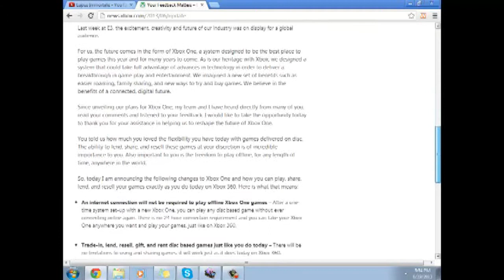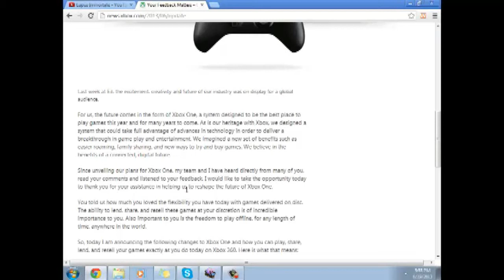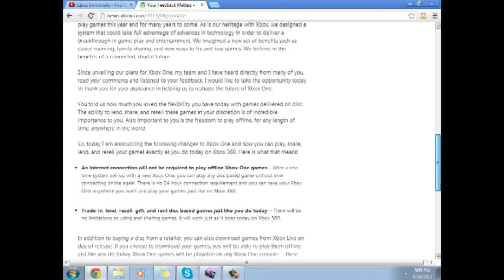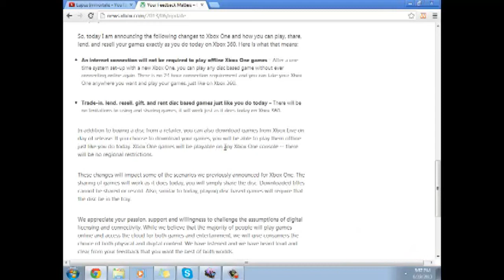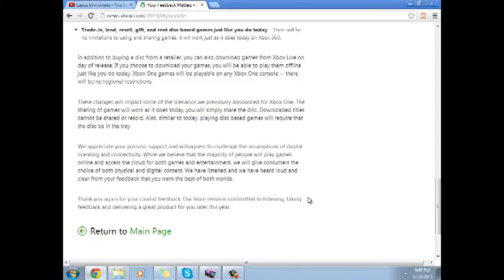Xbox One Reclaims Glory!! Change in Policies!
Microsoft has just 180'd and it is a great thing. This is great. I am so happy they finally did this. This will probably turn the tide.